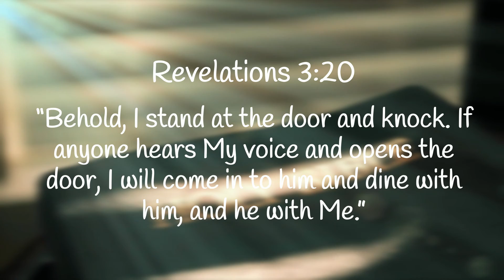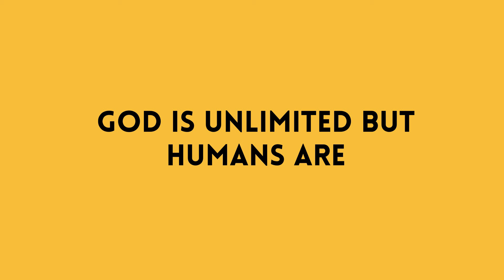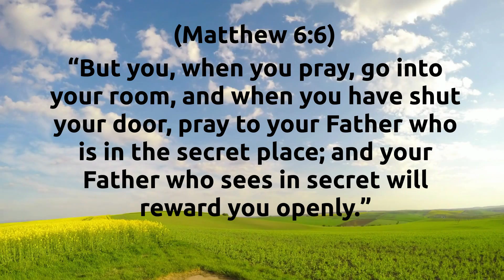What is prayer, why do we pray & how should we pray? -Fr. George Jeremiah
‎ماهي الصلاة، لماذا نُصلّي؟ وكيف نُصلّي؟ (الترجمة مرفقة بالفيديو)

➡️ Arabic Subtitles Included!